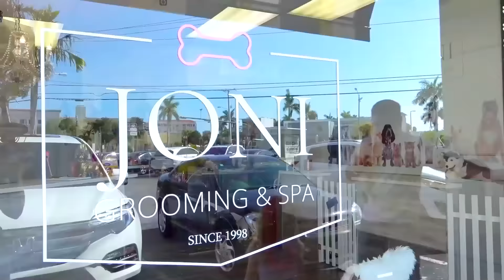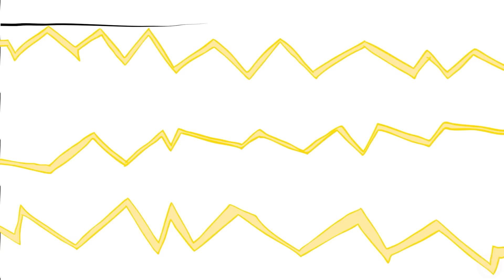Nastya ve Babam bir yavru kedi satın aldı - Çocuklar için videoların derlenmesi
Nastya bir yavru kedi aldı. Şimdi kedisine bakmak zorunda. Nastya ve Babam oyuncak ve kedi maması alırlar. Yavru kedi bakımı hakkında yeni bir hikaye. Çocuklar evcil hayvanlarla oynar, Çocuklar için komik evcil hayvan videoları. Çocuklar için videoların derlenmesi.